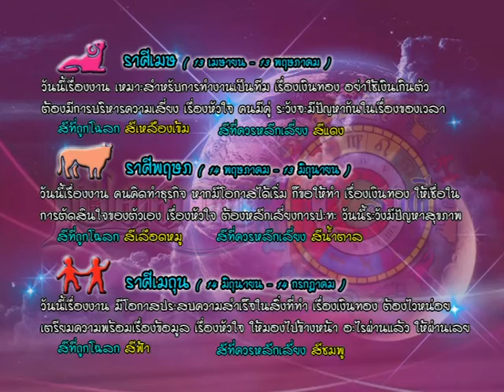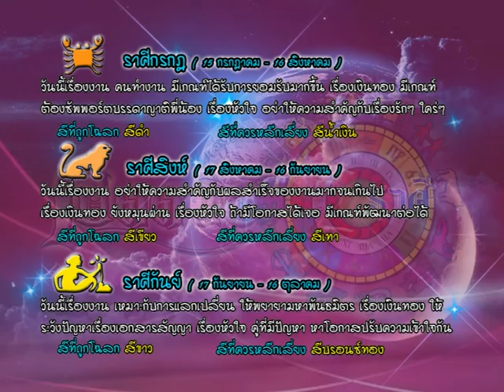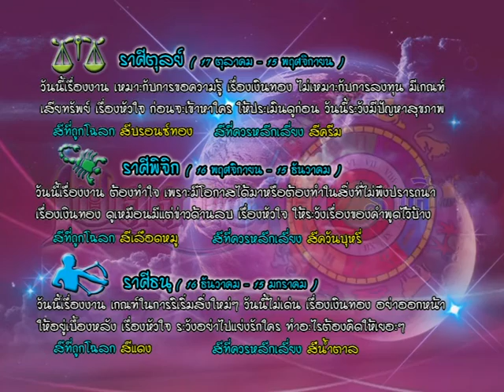รายการเปิดดวง 12 ราศี | 11/03/59 | EP 3/4